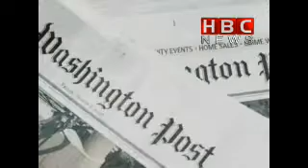Asarheen Pradhanmantri part3 | HBC NEWS | AAJ KA MUDDA